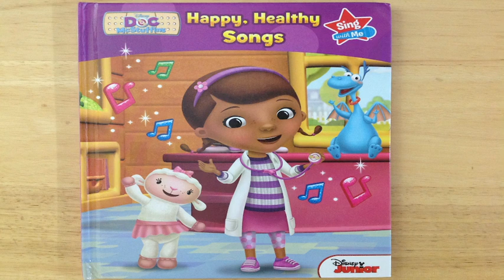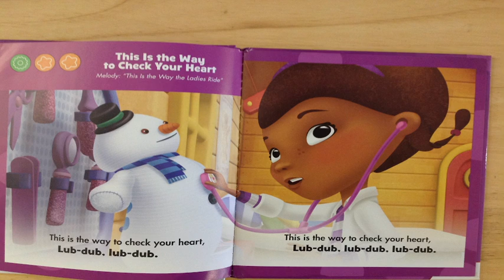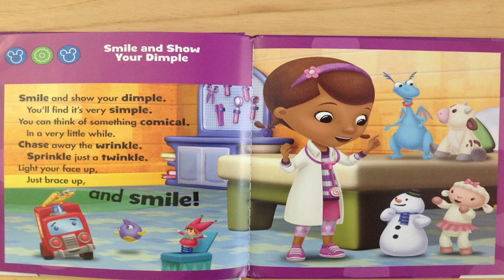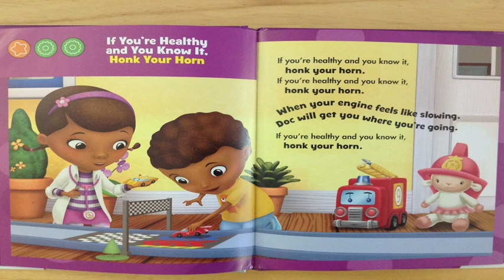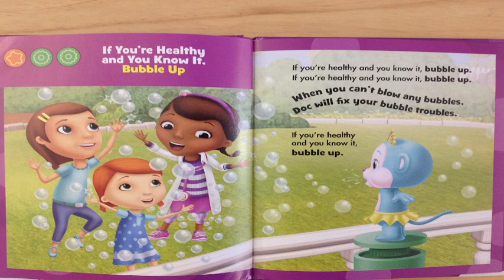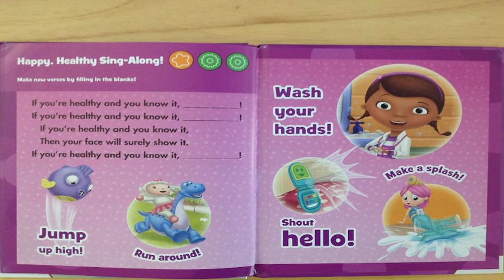Walt Disney's Doc McStuffins Happy Healthy Songs Read Aloud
Walt Disney's. Doc McStuffins Happy Healthy Songs. Read Aloud. Follow Doc as she teaches us that Special Songs Make Us Smile and Keeps Us Healthy and Happy! Stay Happy on Your Special Day!